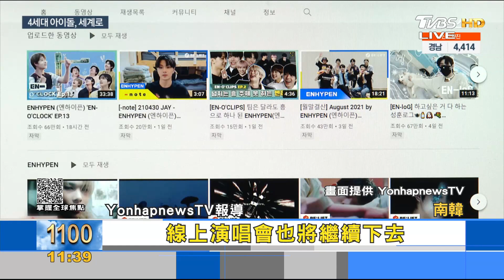睽違兩年半 BTS重回首爾開唱4.5萬人進場｜FOCUS午間新聞 20220315